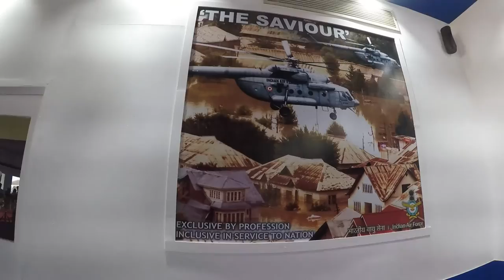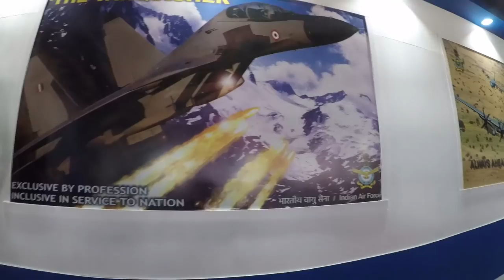Bangalore Air Show | Live Footage Vlog | All you need to Know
Bangalore Air Show | Live Footage | All you need to Know

Hi Guys, Watch the full air show held this year in Bengaluru, Yelahanka Air Force Station called the Aero India 2017. Exhibiting Helicopters produced HAL including LUH, LCH, Fighter Jet LCA Tejas, Sukhoi-30mki, foreign fighters like Gripen, F-16, Hawk, Wintage Aircraft of IAF, Tigermoth, Sarang and Suryakiran performed stunts and aerobatics during this show at Bengaluru. It was really tough to cut the shots so i kept it mostly raw as it is and removed the most unfocused parts but have tried to show you most of the show.

How I Capture My Photos & Videos -
Main Camera
Main Camera Lens 1
Main Camera Lens 2(Zoom)
Small & Best VLOG Camera
My Phone
My Tripod